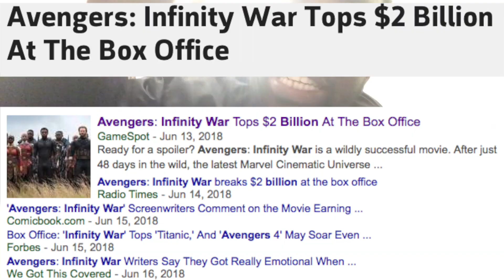DAY 02: WE WANT MARVELCON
I’m a just a French man that loves to do comedy.